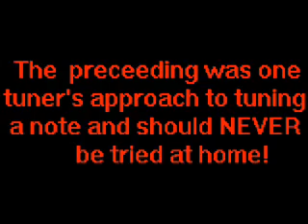One Note In Tune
A short cut of steel pan master tuner Birch Kelman.

Video by Emrold Gray